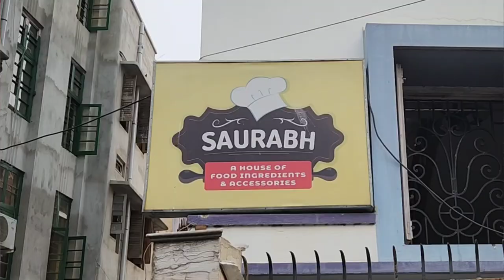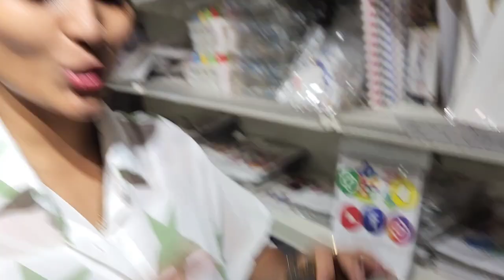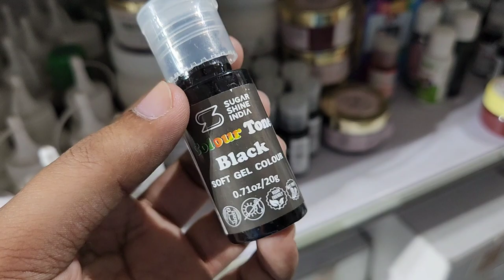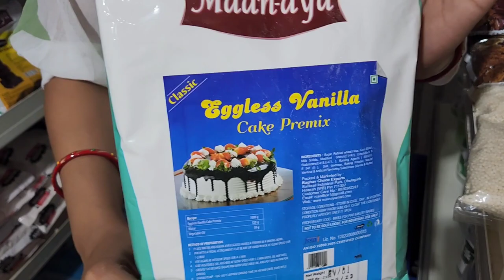Kolkata cake tools Shop | Cake Baking Materials , Baking Tools Wholesale Market | केक बनाने का सामान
Cake Accessories shop | Kolkata

Kolkata cake accessories shop

262 , VIVEKANANDA ROAD , GOLDEN HEAVEN BUILDING, NEAR, Bagmari Rd, next to MANICKTALA, CROSSING, Kolkata, West Bengal 700006